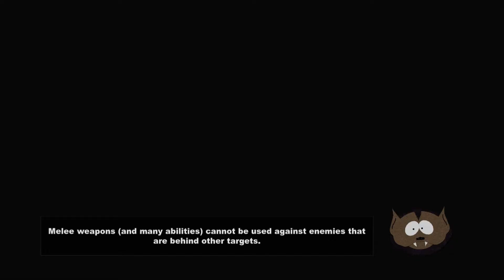South Park. The stick of Truth. Xbox 360. 1080.P. Gamplay Part.01.